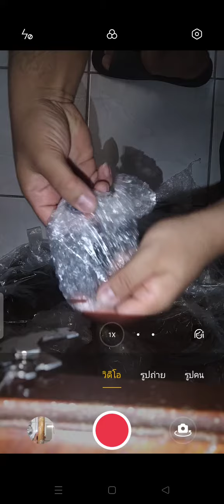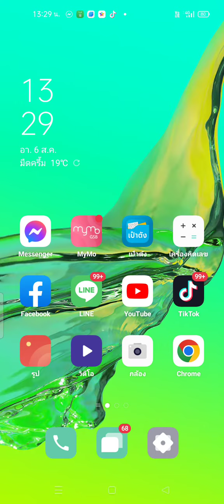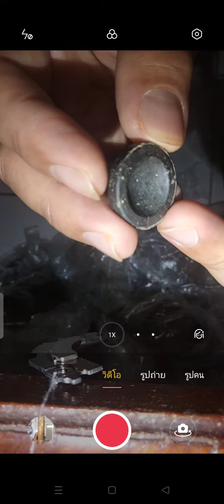สะเก็ดดาวรูปจานบิน